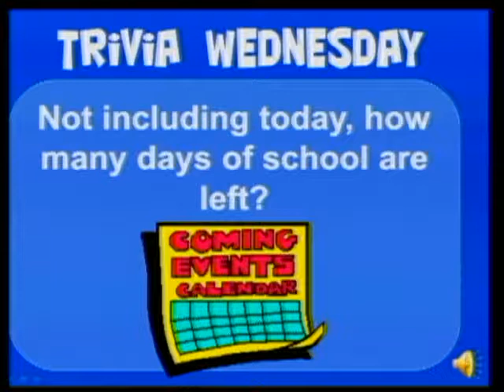6-8-17 Lou & Arden (Mrs. LoCoco's Class)